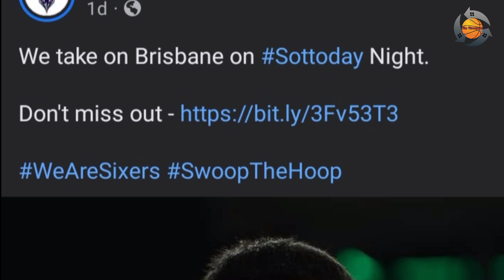No.1 Best Seller pala ang Jersey ni KAI SOTTO|Ramdam ng NBL ang pag bagsak ng Kanilang Marketing